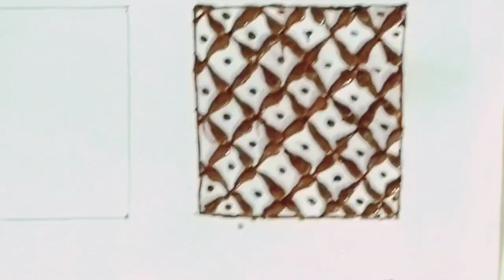How to 6different Henna Grids/bridal Mehandhi grids /Mehandhi tutorial by ichuu's Mehandhi Art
Assalamu Alikkum

Hope this was helpful for all the Mehandhi /henna lovers out there.

. mehandhi,
.Mehandhi design,
. very basic Mehandhi design,
.Arabic mehndhi,
. latest arabic Mehandhi design,
. mehandhi wedding party,
. bridal mehandhi,

🔎HASHTAGS🔍
mehandhi grids #
dulhan Mehandhi #